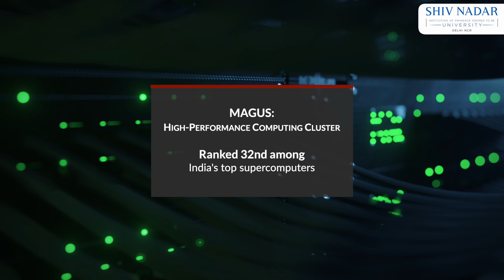Inside the Chemistry Department at Shiv Nadar University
Welcome to the Department of Chemistry — where curiosity meets precision.

Here, every molecule matters, and every reaction unlocks new possibilities. Our department is more than just a place to learn; it’s a vibrant community of thinkers, researchers, and innovators.

With state-of-the-art laboratories and expert faculty, students delve deep into the fundamentals of matter and the chemistry of life. Our programs including the BSc (Research) in Chemistry, the Integrated MSc-PhD, and the PhD in Chemistry, offer a seamless journey from foundational learning to advanced research. Whether it's solving real-world challenges or discovering new materials and medicines, we’re shaping the future.

We are committed to academic excellence and foster collaboration across disciplines, enabling students to grow not just as scholars but as leaders.

Join us in a place where science isn’t just studied; it’s experienced.